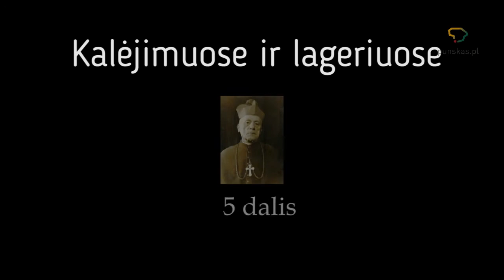Arkivyskupas Teofilius Matulionis 5 d Kalėjimuose ir lageriuose